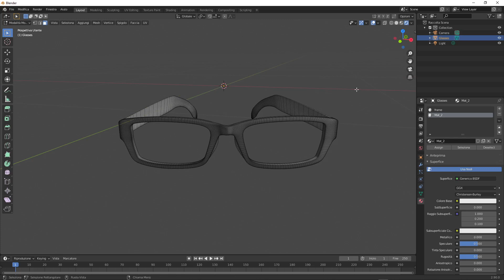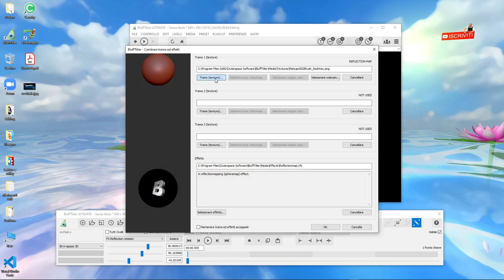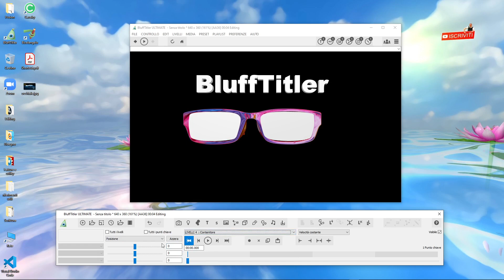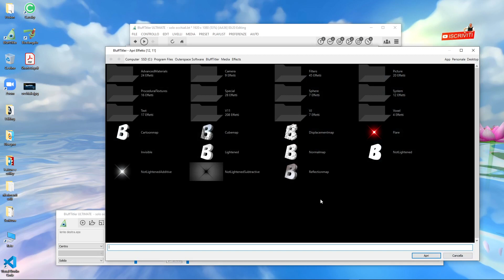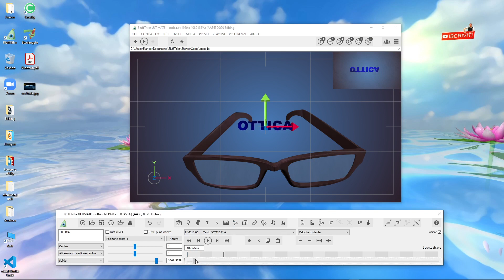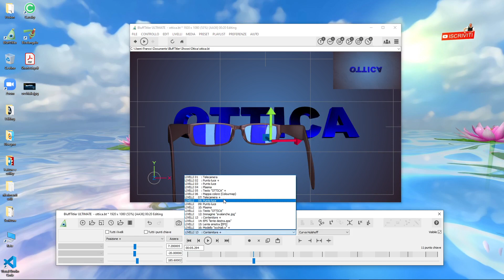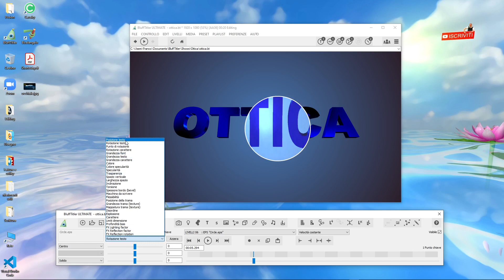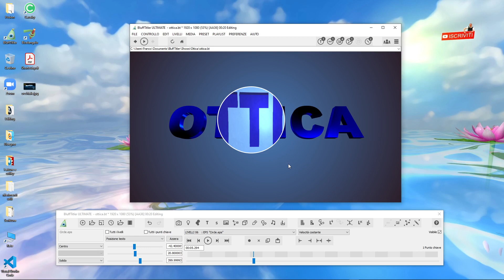Tutorial occhiali in BluffTitler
Questo video non è montato, l'ho registrato in diretta per non editarlo.